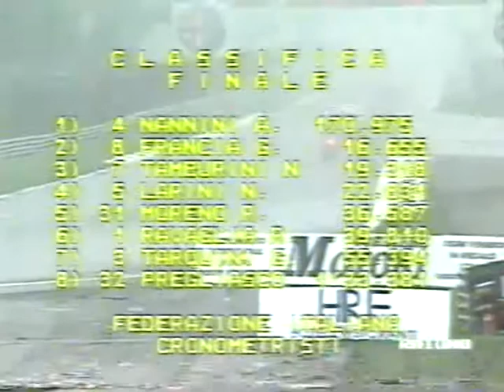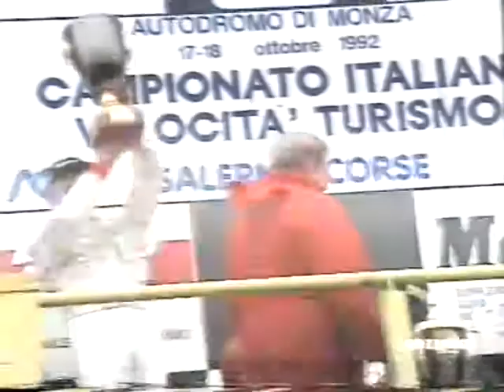Superturismo 1992 - Monza 10a e ultima prova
Registrazione RAI Campionato Italiano Superturismo - Monza 17/10/1992